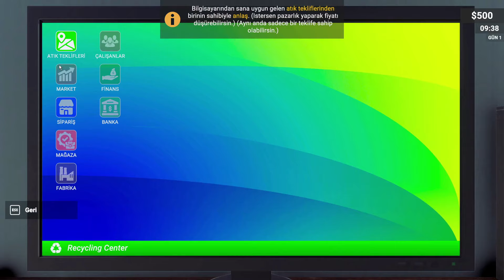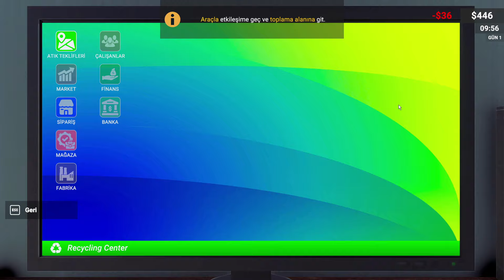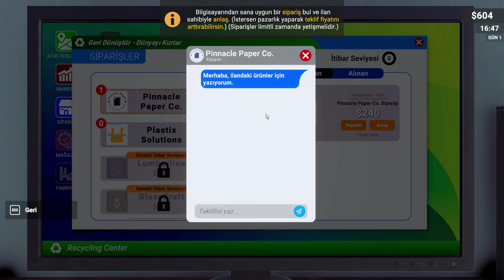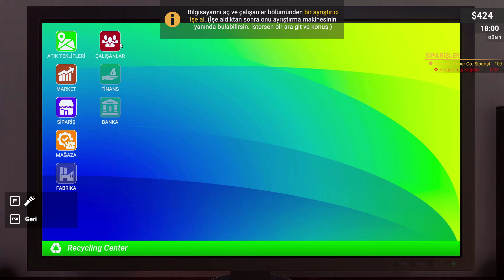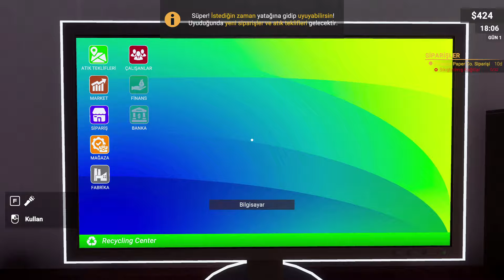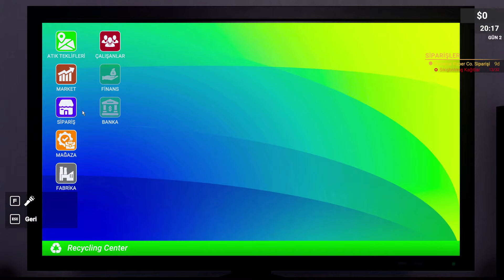# | İnceleme 49 | Recycling Center Simulator Prologue #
Herkese Selam Dostlar. Yeni bir inceleme bölümü ile sizlerleyim. Oyunumuz ;

Recycling Center Simulator Prologue

Geri Dönüşüm Merkezi Simülatörü: Prologue, çöplerden para kazandığınız ücretsiz bir iş simülasyon oyunudur. Geri dönüşüm merkezinize farklı yerlerden ham maddeler toplayın, geri dönüştürün, yeni ürünler üreterek para kazanın ve fabrikanızı geliştirin.